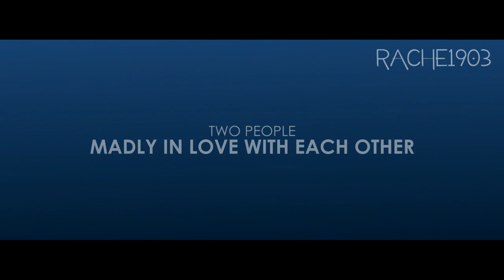The Choice (2016) TRAILER Nina Dobrev Daniel Sharman Romance HD FANMADE MOVIE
(FANMADE TRAILER)

PLOT:
Ashley has been in a relationship with Ryan after meeting each other two years ago whilst out with friends. However, their relationship has recently gone on the rocks since Ashley has been working long shifts whilst doing her residency at the local hospital. And now Ryan feels as if he isn’t getting the attention that he needs in the relationship and feels as if he is being pushed away. Especially when he notices that she’s been spending a lot more time with another man, who so happens to be doing his residency at the hospital too, Ethan.
But what happens when Ryan begins to lead a double life and begins to have affairs? What if he starts to become distant with Ashley, pushing her closer into the arms of Ethan, who she slowly starts to develop feelings for? And what happens when Ethan catches him in the act, will he tell her because it’s the right thing to do? Will he tell her because he too has feelings for her? Or will he keep it to himself because he doesn’t want to hurt her?